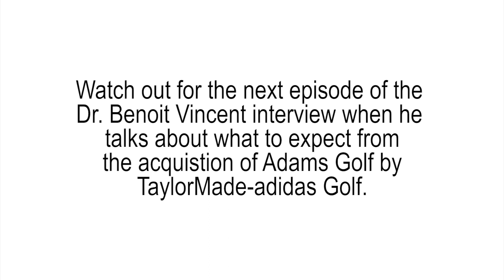Interview with TaylorMade Part 4 - Tailor made for Asia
More and more golf equipment manufacturers are looking at Asia for their future growth. TaylorMade-adidas Golf has been at the fore-front of growing the game in Asia and in the process, it has placed special emphasis on producing golf equipment that is tailor-made for Asian golfers. Asian Golf Monthly's Managing Editor Spencer Robinson sat down with TaylorMade-adidas Golf's Dr. Benoit Vincent to get a sense for what the company is rolling out in Asia.